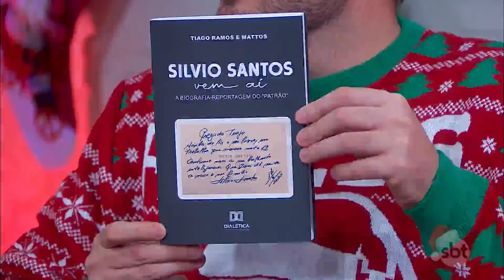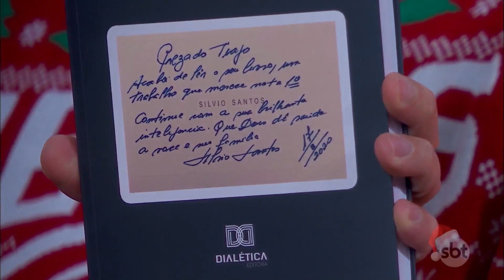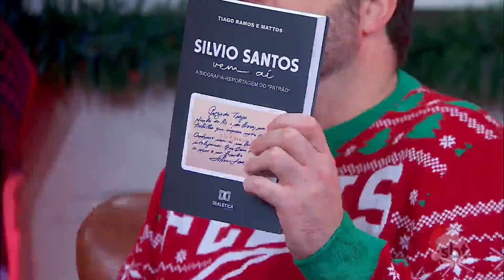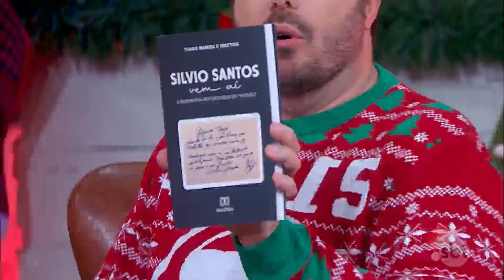Entrevista com Tiago Ramos e Mattos, autor do livro “Silvio Santos Vem Aí” | The Noite (20/12/22)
O telespectador acompanha uma entrevista com o doutor em língua portuguesa Tiago Ramos e Mattos, autor do livro “Silvio Santos Vem Aí: a biografia reportagem do patrão”. Ele conta curiosidades da vez em que falou por telefone com Silvio e diz que o comunicador leu sua tese, além de recebe-lo pessoalmente em sua residência para um café.
O The Noite é um talk show apresentado por Danilo Gentili e vai ao ar de segunda a sexta nas madrugadas do SBT. Personalidades de todas as áreas são entrevistadas no programa, que também conta com Murilo Couto, a assistente de palco Juliana e o locutor Diguinho Coruja. A trilha sonora fica por conta da banda Ultraje a Rigor e os comentários são cortesia do vocalista Roger Moreira. Completam o grupo o baixista Mingau, o guitarrista Marcos Kleine e o baterista Bacalhau.